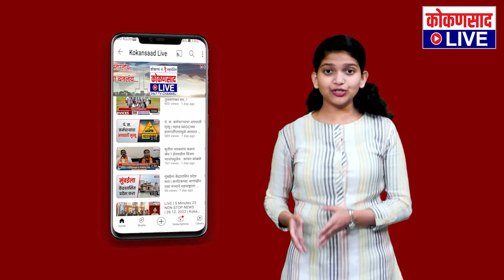... म्हणून केसरकर अजित पवारांच्या मागे धावतायत : प्रविण भोसले | Kokansad Live